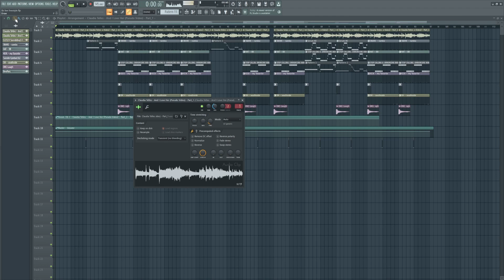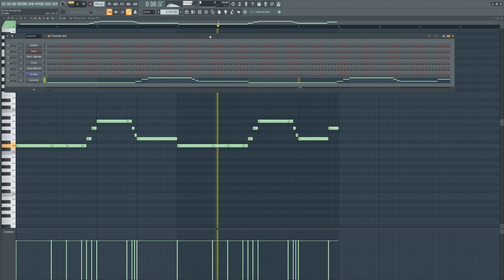$uicideboy$ live 2023 scrim freestyle remake